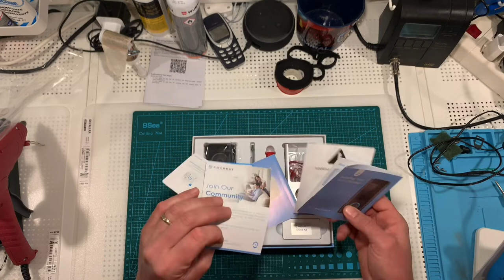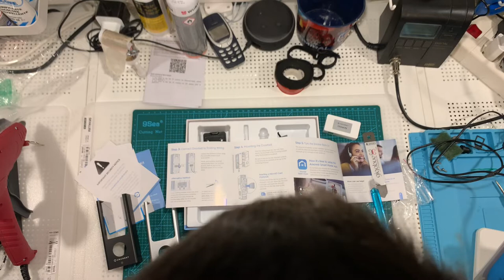Amcrest AD110 Campanello Video Wi-Fi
Unboxing e  del nuovissimo campanello AD110 di Amcrest
Ho acquistato il mio su Amazon a questo indirizzo

Specifiche:
La videocamera per videocitofono Amcrest è alimentata utilizzando il cablaggio esistente del campanello da 16 a 24Volt ed è compatibile con i tradizionali Campanelli meccanici ed elettronici esistenti.
Ha una risoluzione 1920x1080p ad alta definizione. Questa videocamera di sicurezza domestica presenta un angolo di visione estremamente ampio di 140° che consente di coprire ogni angolo.
Il microfono e l'altoparlante integrati consentono l'audio a due vie e facilitano la conversazione con i visitatori senza alzarsi e rispondere alla porta.
Include due frontali intercambiabili nero o argento.
Il campanello WiFi funziona solo con reti a 2,4 GHz e non supporta reti a 5 GHz. La visione notturna integrata ti consente di vedere al buio, fino a 5 metri di distanza.
Ricevi avvisi di rilevamento del movimento tramite e-mail o notifiche push e rivedi istantaneamente i filmati registrati direttamente dallo smartphone tramite l'app Amcrest Smart Home.
Archivia in sicurezza i tuoi filmati HD su Amcrest Smart Home Cloud o archivia direttamente su una scheda MicroSD di classe 10 fino a 128 GB. (Scheda MicroSD non inclusa, Compatibilità limitata con Amcrest View Pro, Non compatibile con Amcrest Cloud).
Comprende una garanzia UE completa di 2 anni e supporto tecnico a vita fornito direttamente da Amcrest.
Comprende anche un abbonamento SmartHome Cloud gratuito di 1 anno.
Compatibile con qualsiasi trasformatore per campanello da 16V, 30VA.

Modello Amcrest: AD110

Caratteristiche della fotocamera con campanello:

- Sensore di immagine CMOS da 2 Megapixel, HD 1920x1080p.
- Lunghezza focale: 2,0 mm
- Apertura massima: F2,0
- Angolo di visione 140°
- Visione notturna: fino a 5 metri.
- Motion Detection: fino a 5 metri.
- Classe IP55 resistente alle intemperie.
- Archiviazione MicroSD fino a 128 GB, classe 10 o superiore,
- Tecnologia di compressione H.264.
- Compressione audio G.711.
- Microfono e altoparlante integrati per audio a due vie.
- Supporta reti WiFi a 2,4 GHz, non supporta reti a 5 GHz.
- Invia avvisi di rilevamento del movimento tramite e-mail o notifiche push e rivedi istantaneamente i filmati registrati direttamente dallo smartphone utilizzando l'app Amcrest Smart Home.
- Temperatura di funzionamento: da -30°C a 50°C F, umidità: 20 ~ 95% RH
- Dimensioni: 11,9 x 5 x 2,7 cm.

Il pacchetto include:

- 1 x videocamera per videocitofono WiFi Amcrest (AD110).
- Strumenti di installazione
- Guide di avvio rapido